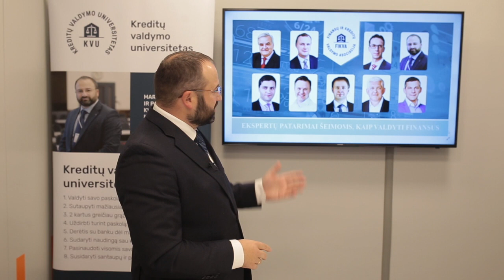Marius Jansonas - 2 dienų praktiniai mokymai Santaupų ir paskolos valdymo planui susidaryti